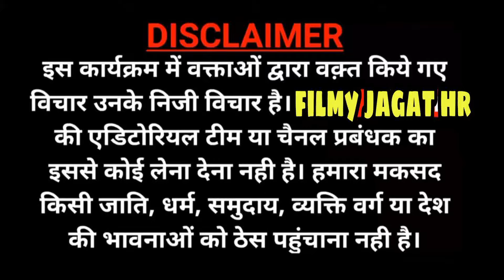Neeraj bawana GanGster peshi video from bawana delhi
neeraj bhai peshi

haryanaaala

There are many videos in youtube which have similar type of content but why my video is locked as private. I think my video does not violate any type of guidelines. Thanks YouTube team